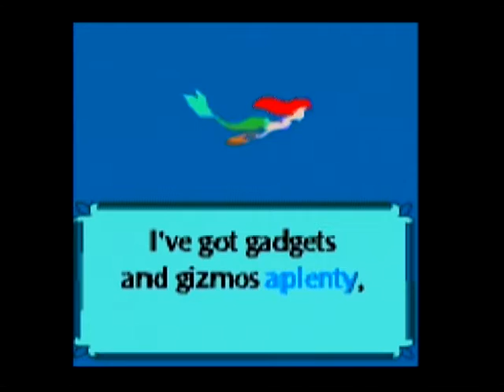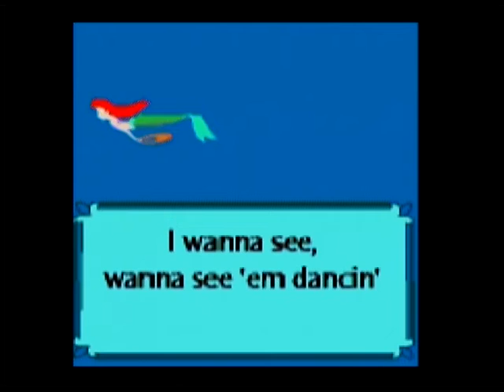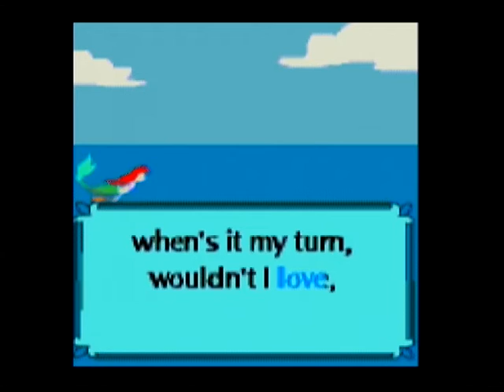Disney Princess (Leapster) (Playthrough) Part 2 - Sing-Along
Title - Disney Princess
Publisher - LeapFrog
Played on - Leapster L-Max
Played by - DDGibs08